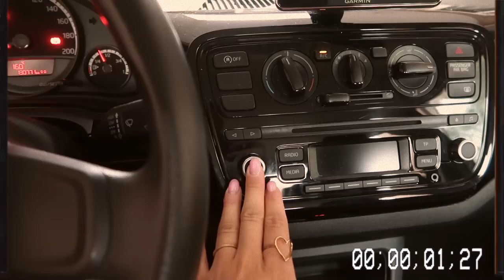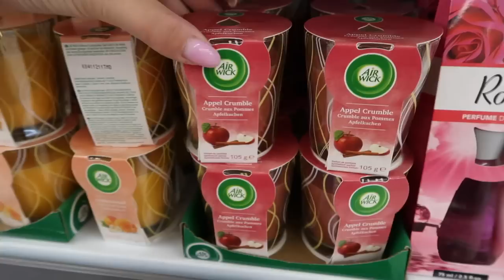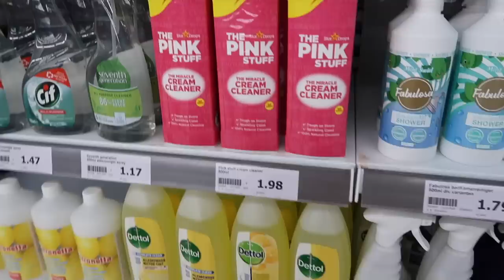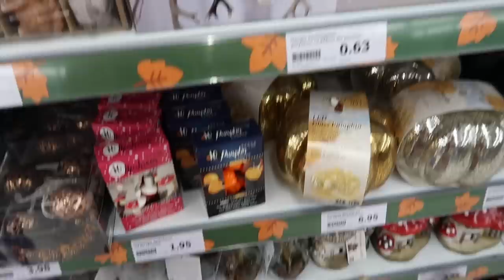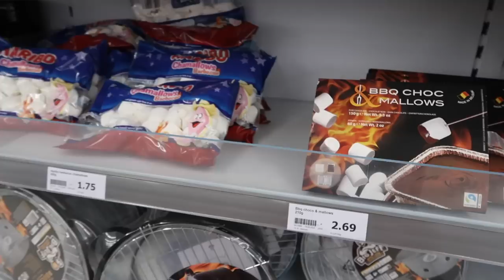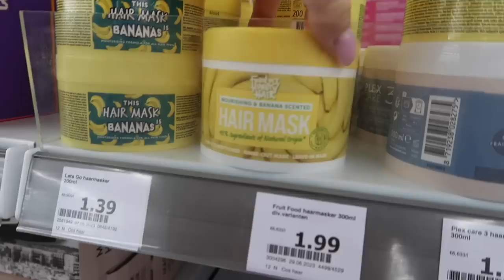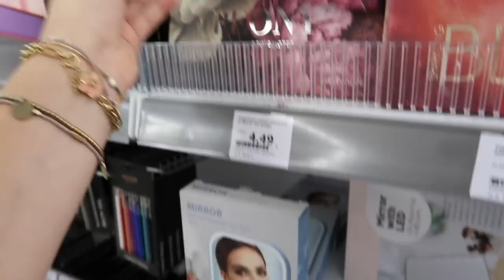ACTION SHOP WITH ME 🛍️🛒 Augustus 2023 | Floor Delver